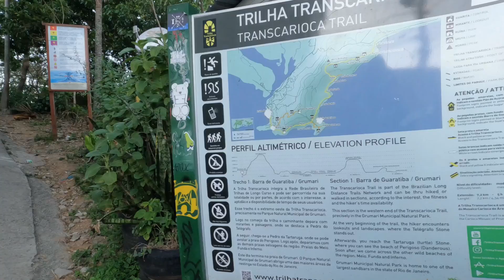Fiz a trilha da PRAIA do PERIGOSO no RJ.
A Praia do Perigoso é uma das mais belas e menos conhecidas praias do Rio de Janeiro, localizada no bairro de Barra de Guaratiba, na Zona Oeste da cidade. Aqui está um panorama detalhado sobre esse destino:

### Acesso e Localização
- **Acesso**: O acesso à Praia do Perigoso não é fácil e envolve uma trilha que começa na Barra de Guaratiba. A trilha tem cerca de 1,5 km e leva aproximadamente 45 minutos a 1 hora para ser percorrida. É recomendável usar calçados apropriados e levar água e alimentos.
- **Localização**: A praia está situada entre outras praias selvagens da região, como a Praia do Meio e a Praia Funda.

### Características da Praia
- **Beleza Natural**: A Praia do Perigoso é conhecida por suas águas cristalinas, areias brancas e a vegetação exuberante ao redor. A paisagem é paradisíaca e pouco alterada pela presença humana.
- **Tranquilidade**: Por ser de difícil acesso, a praia é menos frequentada, proporcionando um ambiente tranquilo e reservado. Ideal para quem busca contato direto com a natureza e fugir das praias mais lotadas.
- **Formação Rochosa**: Um dos destaques da praia é uma grande rocha em forma de tartaruga que se projeta no mar, proporcionando um visual único e excelente para fotos.

### Atividades
- **Caminhadas e Trilhas**: A trilha para chegar à praia é uma atração à parte, com belos mirantes ao longo do caminho. Há outras trilhas na região que levam a praias vizinhas.
- **Camping**: Embora não haja infraestrutura oficial de camping, muitas pessoas acampam na Praia do Perigoso. É importante levar todo o equipamento necessário e respeitar o meio ambiente.
- **Mergulho e Natação**: As águas claras e calmas são ideais para mergulho livre e natação.
- **Pesca**: É comum ver pescadores na área, aproveitando a rica fauna marinha da região.

### Dicas e Recomendações
- **Segurança**: Apesar do nome "Perigoso", a praia em si não apresenta grandes riscos, desde que se tome os cuidados necessários ao fazer a trilha e ao nadar. É sempre bom estar atento às condições do mar e não se arriscar em dias de mar agitado.
- **Respeito ao Meio Ambiente**: É fundamental levar de volta todo o lixo produzido e evitar qualquer tipo de impacto negativo na natureza. Deixe o local tão limpo quanto encontrou.
- **Melhor Época para Visitar**: A melhor época para visitar a Praia do Perigoso é durante os meses de primavera e verão, quando o clima está mais quente e seco. Evite ir em dias de chuva, pois a trilha pode ficar escorregadia e perigosa.

### Curiosidades
- **Nome**: O nome "Praia do Perigoso" pode assustar, mas não há registros de grandes perigos na área. A origem do nome é incerta, mas especula-se que possa estar relacionada a naufrágios antigos ou à dificuldade de acesso.
- **Preservação**: Por estar em uma área de preservação ambiental, a praia e suas trilhas são monitoradas para garantir a conservação da fauna e flora locais.

A Praia do Perigoso é um verdadeiro tesouro escondido do Rio de Janeiro, oferecendo uma experiência única para os amantes da natureza e da aventura.